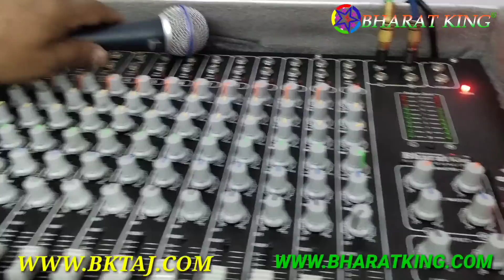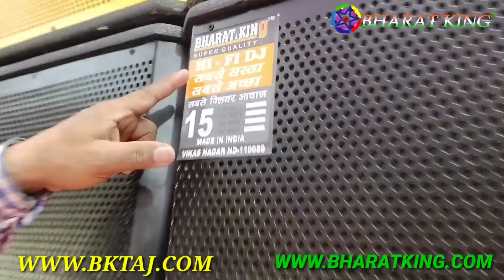BHARAT ELECTRONICS BEST DJ SYSTEM BIHAR DJ PRICE-525000 9 DJ LIGHT FLOOR 5 AMPLIFIER 1200+1200 BASS